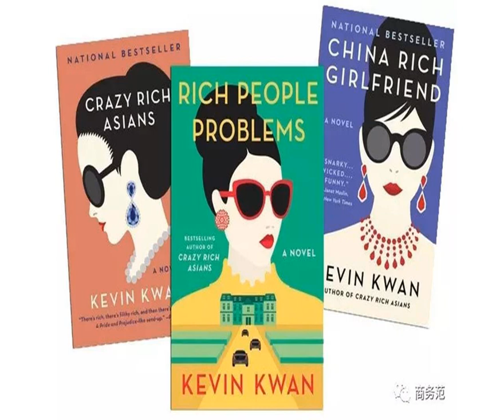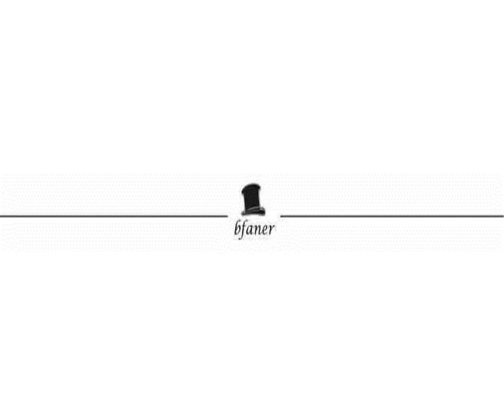《疯狂的亚洲富豪》，现实中画风有那么浮夸吗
商务范

            范主说：高调or低调，是壕就对了
            《摘金奇缘》 的热映，引发了全世界对于亚洲富豪阶层的猎奇心理。
            这个电影改编自作者Kevin Kwan的小说《疯狂的亚洲富豪》，另外还有两本小说也很火：《中国富豪女友》、《富人的烦恼》。

            在《摘金奇缘》中，富人们穿金戴银，夜夜笙歌，动不动就搭乘私人飞机满世界度假、开派对，生活看上去逍遥自在。
            但同时也让很多普通人好奇，他们的生活真是这样的吗？别想又拿《小时代》那一套来糊弄我们啊~

            范主之前介绍过，原著作者Kevin Kwan本人，就是如假包换的富N代，他的家族不仅是新加坡的三大富豪家族之一，他的曾祖父，还是新加坡历史最悠久